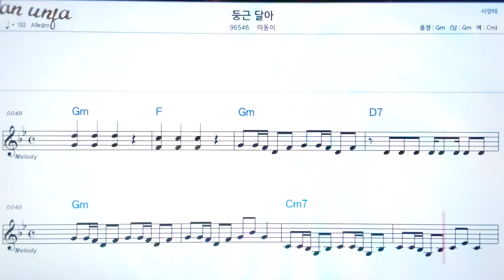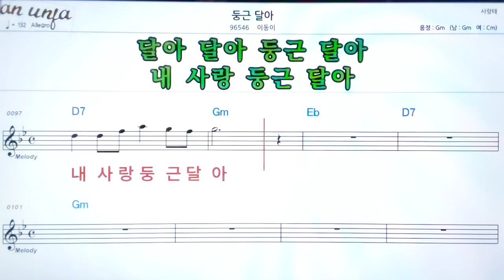둥근 달이/이동이👍악보, 기타 코드,가사,Karaoke*가라오케 반주